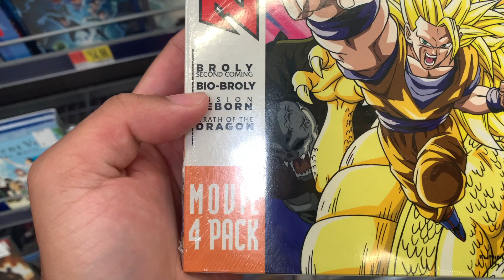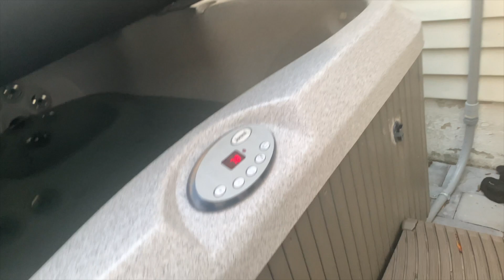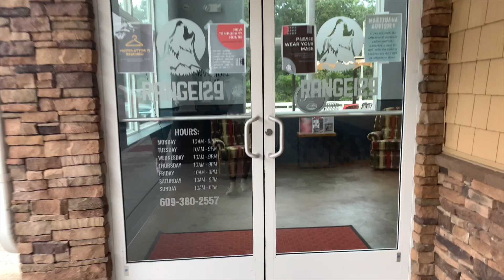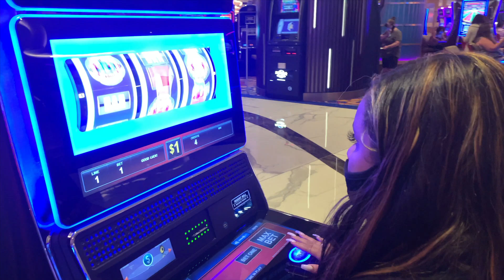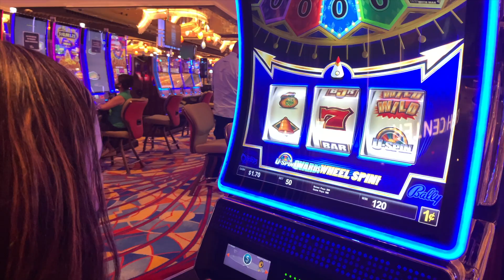ATLANTIC CITY BIRTHDAY VLOG😂🔥💯 (TOO FUNNY🤣🤣)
Welcome To The A&A Duo !

"THIS IS NOT YOUR ORDINARY COUPLE"

& GO AHEAD AND PRESS THAT BELL FOR NOTIFICATIONS WHENEVER WE POST A NEW VIDEO!

hope you guys enjoyed watching us ! Till next time !